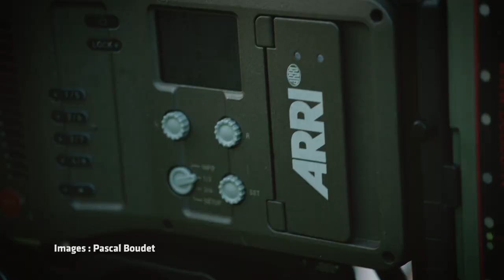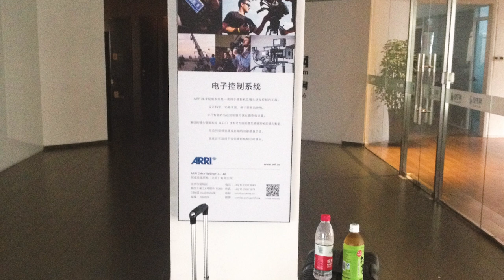ARRI Interview: Jerome de Gerlach about "Where We’re going"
ARRI talked with director & cinematographer Jérôme de Gerlache, who just finished his first feature film "Where We’re going" (Lá oú on va), about his career and his experiences with ARRI equipment. In 2015, he personally invested in an ARRI AMIRA and ever since, the camera has aided him in all of his fictional, documentary, and advertising projects.